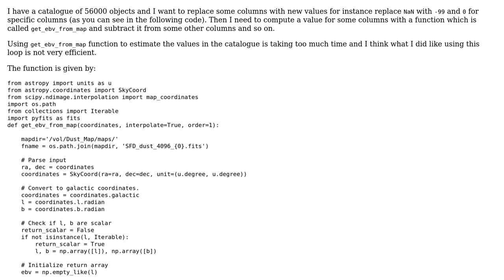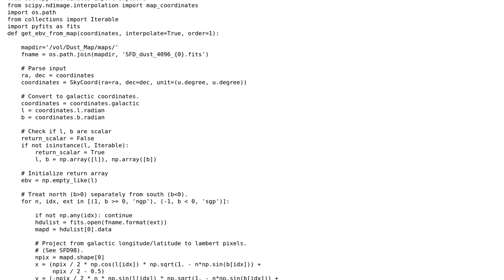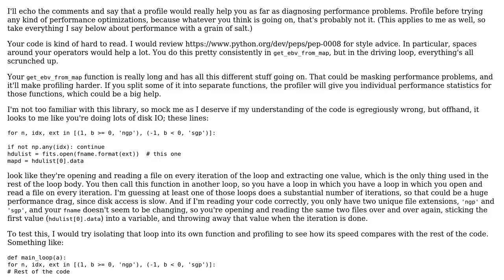Catalogue manipulation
With thanks & praise to God, and with thanks to the many people who have made this project possible! | Content (except music & images) licensed under CC BY-SA | Music | Images & others | With thanks to user tsleyson user Jamal user Dalek and the Stack Exchange Network Trademarks are property of their respective owners. You are responsible for your own actions.